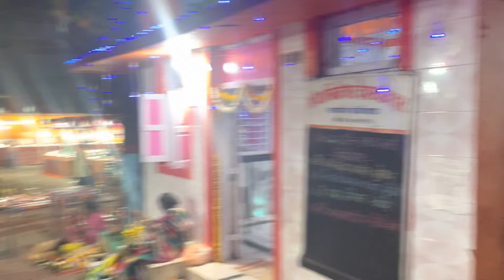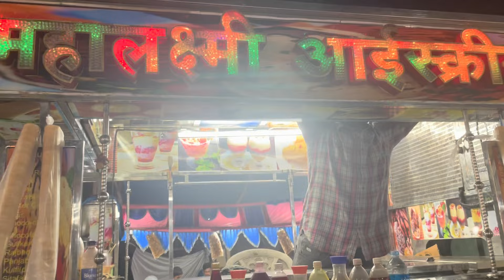नायगाव कोळीवाड्याची पालखी आणि जत्रा // Pratham Bhoir vlogs ❤️